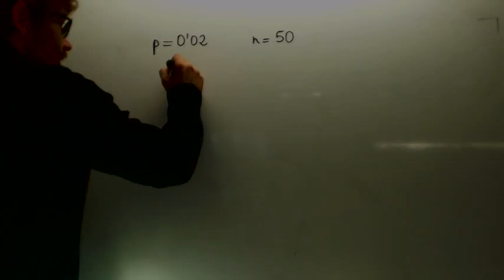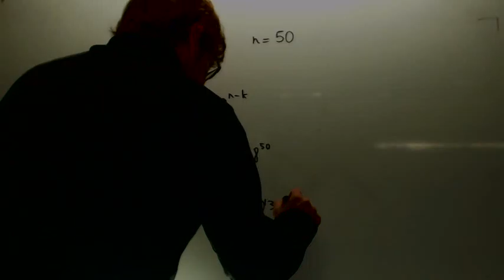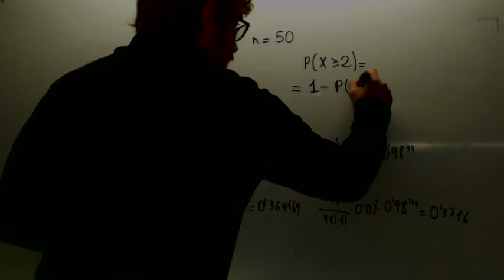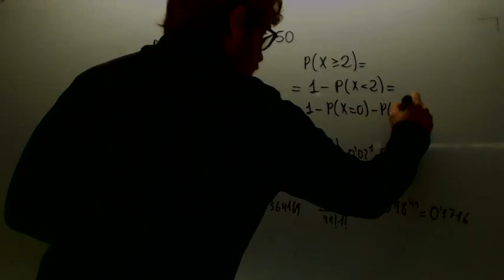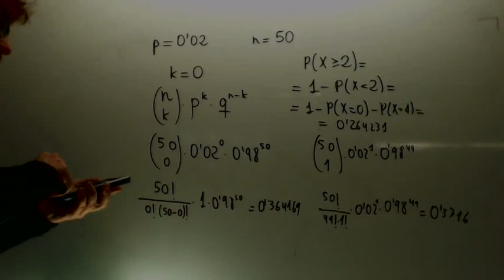Problema distibucion binomial Matematicas 1º Bachillerato Academia Usero Estepona